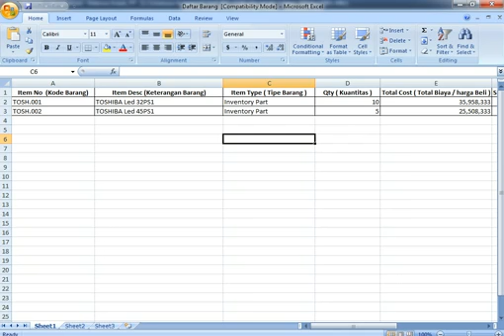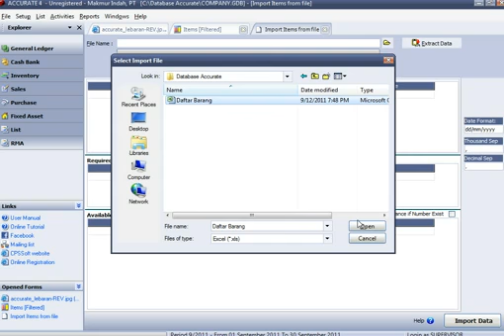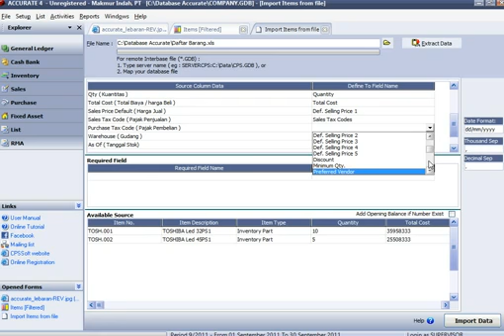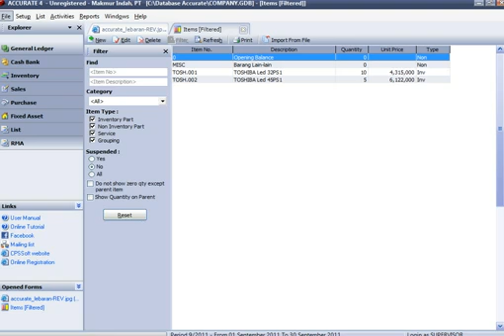Impor Daftar Barang - ACCURATE BATAM Accounting Software.mp4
AccurateBatam - Accurate Accounting Software
Software Accounting, Yach Accurate !!

Contact Person:
Rico Ade Trisatria, S.Kom
BBM PIN: 755E66B0
LINE/Kakao/WeChat: ricoleon
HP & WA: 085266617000